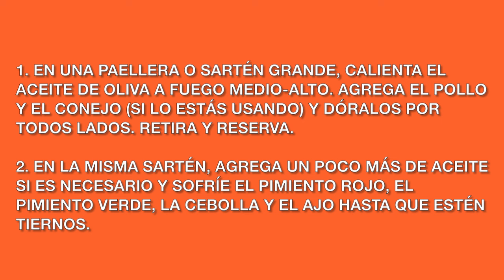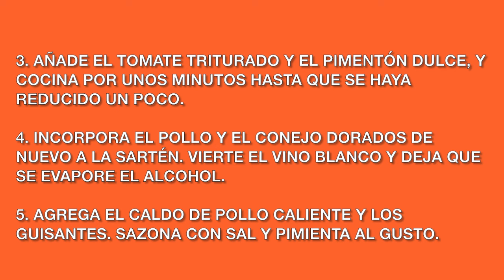Receta fácil y deliciosa: Paella al Chilindrón para sorprender a tus invitados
🔴 Conviértete en miembro para ayudar al canal:
En este video, te enseñaremos cómo preparar una exquisita paella al chilindrón, una versión sabrosa y reconfortante de este plato clásico español. Aprenderás todos los pasos necesarios, desde la selección de ingredientes frescos hasta los secretos para lograr el punto perfecto en la cocción del arroz. ¡Sorprende a tus familiares y amigos con este plato lleno de sabor y tradición! No te pierdas esta receta paso a paso que te convertirá en un verdadero maestro de la paella.